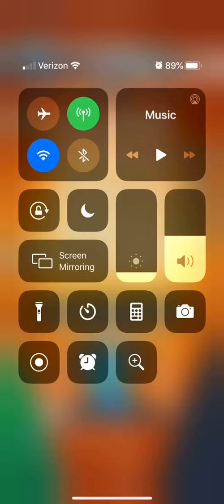PGA TOUR Golf Shootout Hole In One!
I’m losing track. Thanks Money!!!